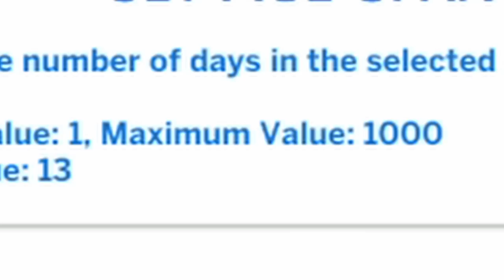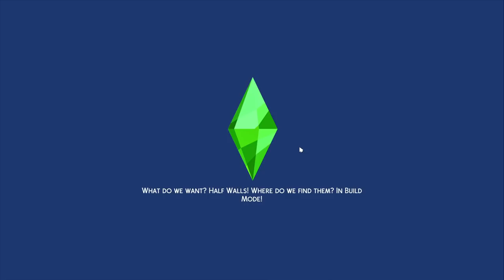gen 2 is now a CHILD || Sims 4 Deadly Sins || Wrath #13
The Rainbow Sins challenge (which I've nicknamed the Deadly Sins) is a sims 4 challenge where you have to complete certain tasks each generation to move onto the next! It was created by Daisy Dezem on tumblr.